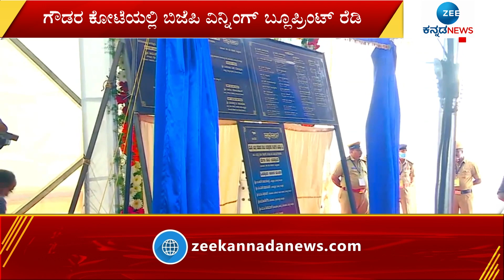Mysuru | Sumalatha Ambarish | ಹಳೆ ಮೈಸೂರು ಭಾಗದಲ್ಲಿ ಪ್ರಾಬಲ್ಯ ಸಾಧಿಸುತ್ತಾ BJP..?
ಬಿಜೆಪಿಗೆ ಸೇರ್ಪಡೆಯಾಗ್ತಾರಾ ಸುಮಲತಾ..? ಸುಮಲತಾ ಬಿಜೆಪಿಗೆ ಸೇರಿದ್ರೆ ಜಿಡಿಎಸ್‌ಗೆ ಬೀಳುತ್ತಾ ಹೊಡೆತ..? ಹಳೆ ಮೈಸೂರು ಭಾಗದಲ್ಲಿ ಪ್ರಾಬಲ್ಯ ಸಾಧಿಸುತ್ತಾ BJP..?